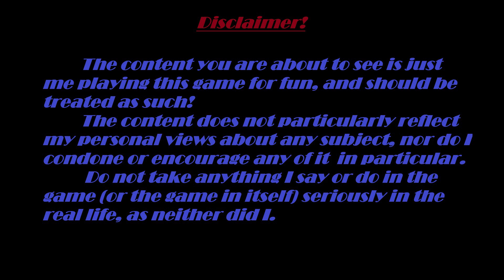The Witcher 2: Assassins of Kings (Enhanced Edition): Episode 28 - Underground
Welcome to a new episode of our gameplay walkthrough of The Witcher 2: Assassins of Kings. Join Geralt of Rivia as he dives deeper into political intrigue, intense combat, and mysterious magic in stunning Full HD 1080p quality.

In this episode:

    We continue to find out items for Saskia's cure, and the curse cure. So, we hang out in the wild again, and find out a troll. (Note: Because I made that joke in one of the previous videos already, go and watch it if you want, I will not make it again). He explains that Triss went by him, and left a kind of bandana when she left. But he will not give the bandana to Geralt, until Geralt gets his wife back. We also meet some of the (lost?) Henselt soliders, and covince them to surrender to Saskia. Then, we meet the ,,feather man,, (again, previous videos refference, go watch them if you want). So after that we go back to the local inn, to talk to Dandelion, Zoltan, and some locals again. We find out more about Saskia back story, and some more information, and decide to do something along with Zoltan. But to not spoil the whole video, please stay with us in the video if you want, to find out what! :)

This series features:

    Full HD 1080p visuals for an exceptional viewing experience.
    No commentary, letting you fully immerse in the game's story and atmosphere.
    Cut gameplay to deliver a smooth and captivating journey, focusing on key moments and major plot points.